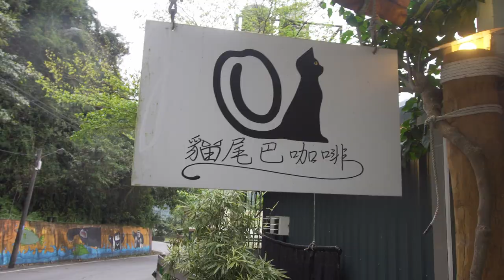Taiwan Vlog #5 // The Emerald Valley Hike AMAZING WATERFALLS AND CATS!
Day 5 of our Taiwan trip and the adventures keep getting better!
We Drive out to a place in the hills called the Emerald Valley where a magical landscape his tucked away between the two mountains. We find beautiful blue pools of water being fed from waterfalls coming from the sky!

Adventure Gear

Camera Gear